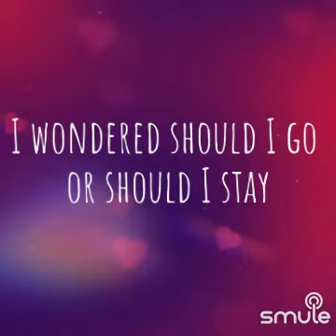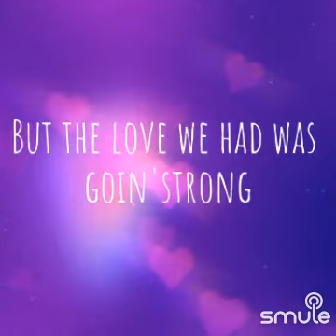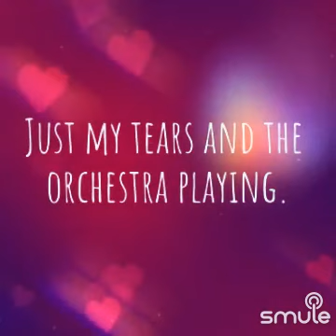🌠Last Waltz-The🧡cover🍀20240604🌷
🌠Last Waltz-The

🍀20240604🌷